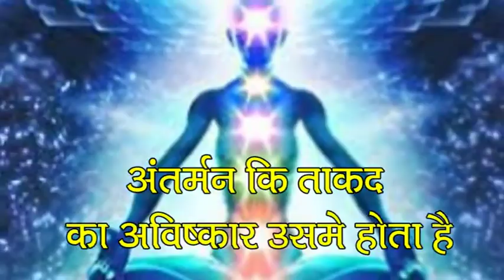Hypnotism -Reprogram Your Subconscious mind Webinar - BY Dr.Deepak Kelkar [MD]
• Psychiatrist
• Hypnotherapist
• Psychotherapist,
• De-addiction Specialist
• Sexologist

     3 )Kelkar Hospital Channel